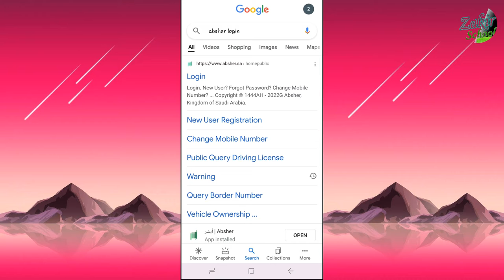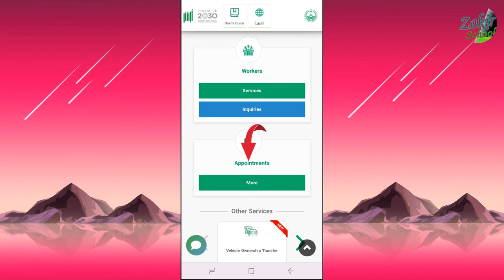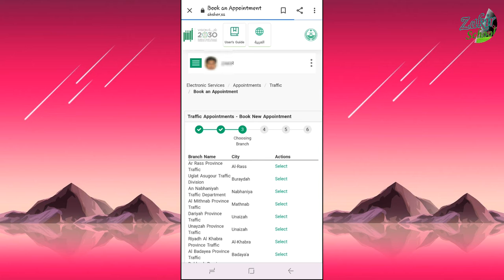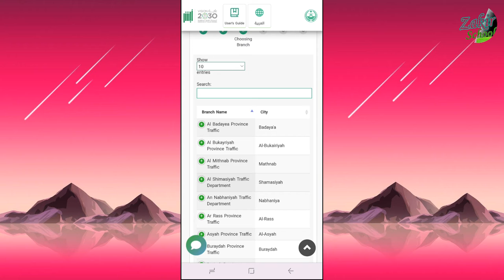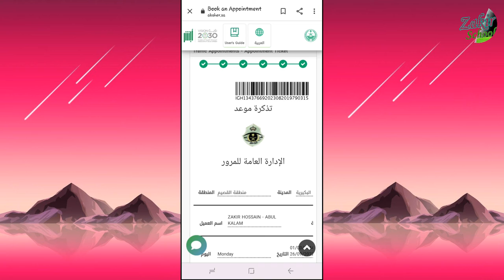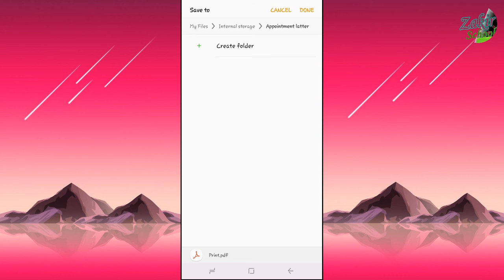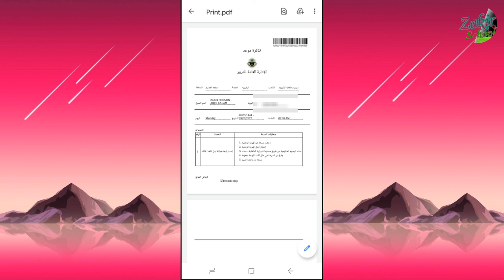How to book an Appointment Muroor office of Issuing Saudi vehicle plate numbers for damaged or lost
Assalamu  Alaikum

প্রিয় বন্ধুরা আমরা যারা বর্তমানে সৌদি আরবে বসবাস করি এবং আমাদের অনেকেরই গাড়ি আছে.সৌদি আরব আইন অনুযায়ী গাড়ির প্লেট নাম্বার গুলো সব সময় ক্লিয়ার রাখতে হবে । অনেক সময় কোনো কারণবশত আমাদের গাড়ির প্লেট নাম্বার গুলো হারিয়ে যায় বা ক্ষতিগ্রস্ত হয়ে যায়. তাহলে গাড়ির প্লেট নাম্বার গুলি পুনরায় সংস্করণ করতে হবে. এই গাড়ির প্লেট নাম্বার গুলি পুনরায় সংস্করণ করার জন্য আপনার আবসার অ্যাকাউন্ট থেকে একটি অ্যাপোয়েন্টমেন্ট বুক করে যেতে হবে. অতএব আপনি কিভাবে মুরুর অফিসের জন্য অ্যাপোয়েন্টমেন্ট বুক করবেন আমি এই ছোট্ট ভিডিওতে আপনাদেরকে দেখিয়ে দিব. যদি আপনাদের একটু উপকারে আসে তাহলে  ভিডিওটি লাইক এন্ড কমেন্ট করতে ভুলবেন না.
উপসংহার:
যারা আমার ভিডিও দেখছেন তাদের প্রতি রইল আমার অসংখ্য ভালবাসা এবং দোয়া. আপনাদের সাহায্য না পেলে সফলতা সম্ভব না.

How to book Appointment of Issuing KSA vehicle plate number for damaged or lost
How to book Appointment muroor office
সৌদি গাড়ির প্লেট নাম্বার চেঞ্জ করার জন্য কিভাবে আবসার থেকে অ্যাপয়েন্টমেন্ট নেবো